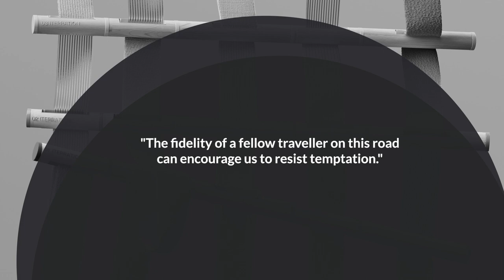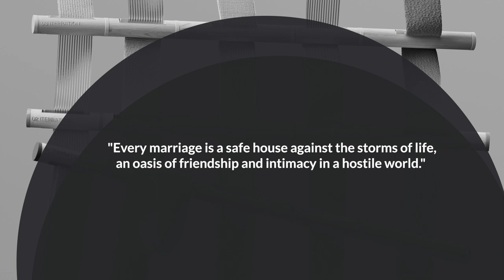Infidelity || Edify 2.3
What reminds you of your first love? How faithful have you been to your first love? In this Edify episode, we look at Infidelity. This is a key marital discussion because marriage is a Godly institution.

What does the bible say about his topic? The story of Joseph and Potiphar's wife is a powerful story. This story is in Genesis 39:9. Our ultimate fidelity is to God. When we honor our marriage, we honor God. Building strong foundations safeguards our marriages.

Watch our insightful 5-minute video on infidelity, where we delve into the complex world of relationships, trust, and recovery. Infidelity is a challenging issue that can affect anyone, and in this video, we offer a brief but informative guide to help you navigate this difficult terrain.